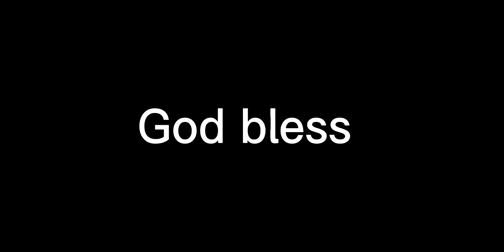Joe Burrow finds Tyler Boyd for a fantastic touchdown!!! Way to make a fantastic play Way to score👍